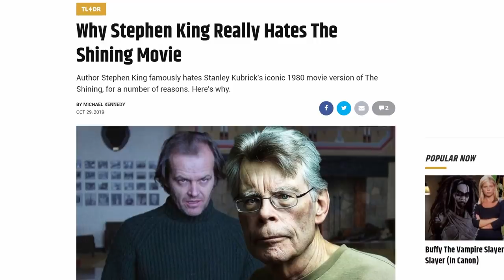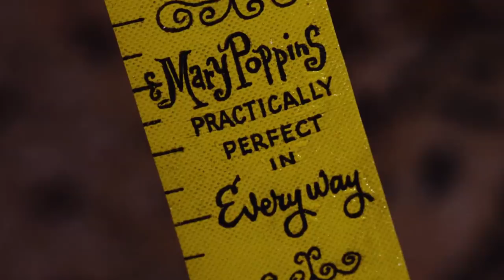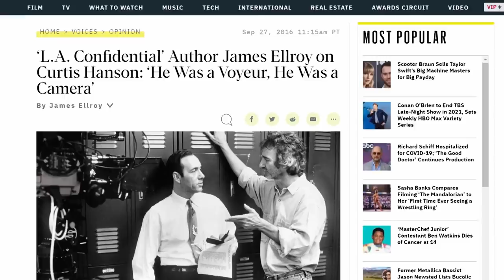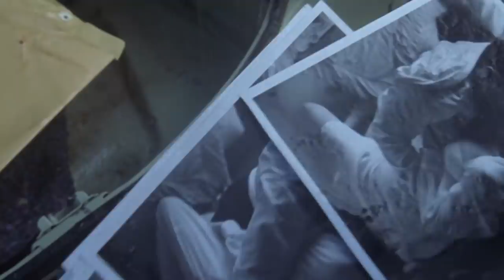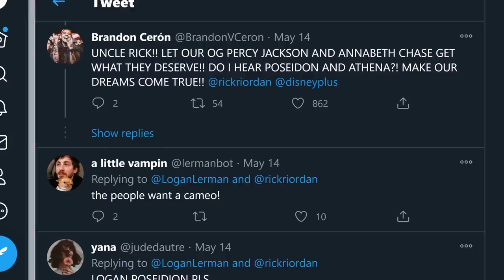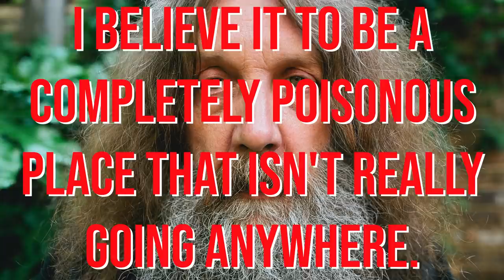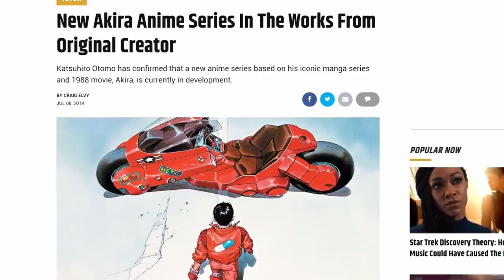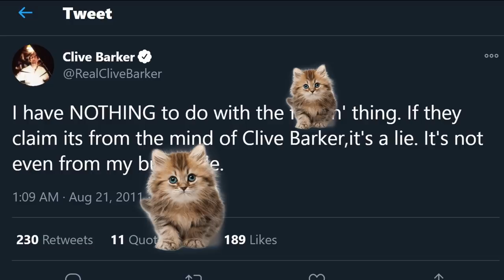10 Authors Who Hated Their Movie Adaptation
These authors hated the movies based on their famous novels

From Rick Riordan’s unbridled hatred of the Percy Jackson films to the notorious battle between Stephen King and Stanley Kubrick, film history is rich with authorial anger when it comes to the journey from page to screen. In this video we dive into ten examples of comic book writers and novelists who looked at what famous directors did with their work and felt just a bit slighted — or, if it’s Alan Moore, just kinda felt that way to begin with. Many of these authors were used to Hollywood damaging their good name — Clive Barker sat through a bunch of Hellraiser sequels before directing his ire at one in particular, while crime novelist James Ellroy couldn’t be bothered to really enjoy a single movie based on his work. Shockingly, even some of the most beloved films, like Disney’s Mary Poppins and the Gene Wilder classic Willy Wonka and the Chocolate Factory received a cold reception from their respective creators. It’s tough out there for an opinionated artist! We haven’t forgotten about the anime fans in the audience either, although the response from Katsuhiro Otomo is far more tame and understanding compared to writers like Lois Duncan, whose comments make it seem like she was personally attacked by the slasher film take on her YA novel… and you know what, she might not be wrong about that!

Written by: Michael Keene
Narrated by: Michael Keene
Edited by: Michael Keene